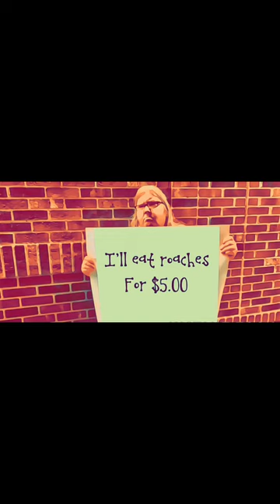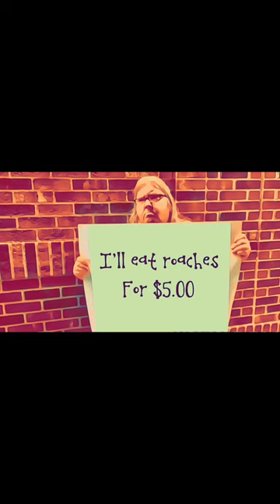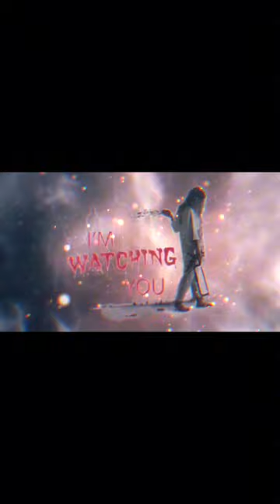Tina Dandridge biggest E bagger on YT￼